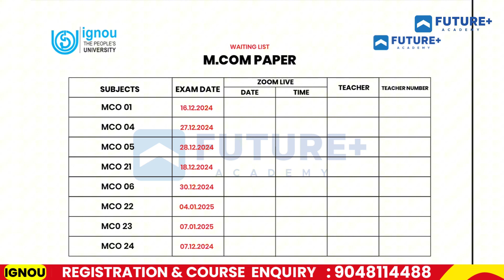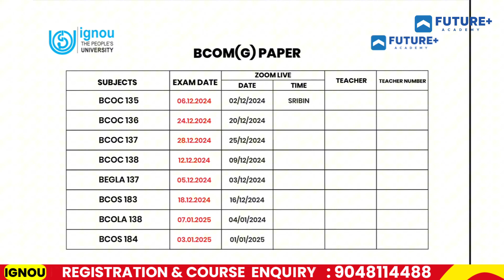EXAM ZOOM LIVEവരുന്നു. എങ്ങനെ അറ്റൻഡ് ചെയ്യാം | Indira Gandhi National Open University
👉IGNOU ഈസി ഗൈഡിനും Assignment,short note ,previous year question&answers,short&crisp note ലഭിക്കാൻ ഈ ലിങ്ക് വഴി WEB PURCHASE ചെയ്യു

☎️കോഴ്സ്  എൻക്വയറിക്കായി വിളിക്കു :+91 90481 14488

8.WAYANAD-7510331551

- mentor support
- Application Through Class
- Assignment support
- Weekly Exams

- +2 കഴിഞ്ഞവർക്ക്  IGNOU  UNIVERSITY പോലുള്ള ഇന്ത്യയിലെ മികച്ച യൂണിവേഴ്സിറ്റികൾ നൽകുന്ന BA|B.Com| BBA|BSW  Etc... പ്രോഗ്രാമുകൾ

ഡിഗ്രി കഴിഞ്ഞവർക്ക് M.Com, M.A.Etc. പ്രോഗ്രാമുകൾ